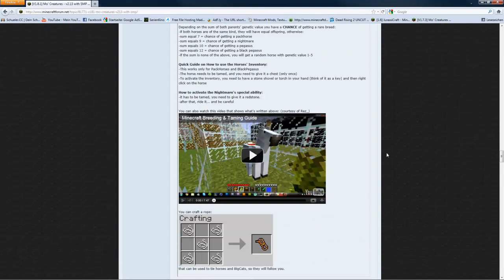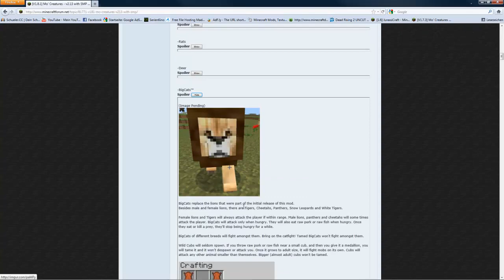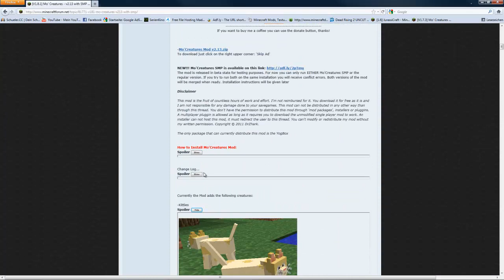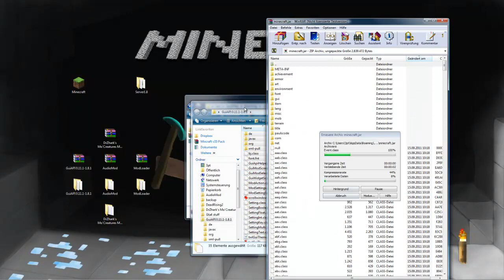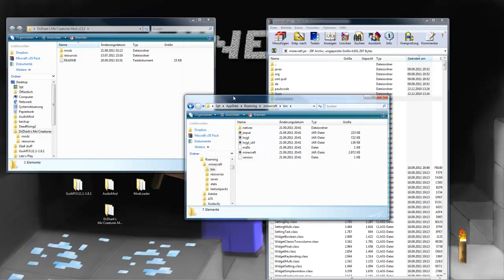Minecraft 1.8.1 Mo'Creature Mod [HD] [German]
Hallo Leute,
heute mal ein Tutorial zum Mo'creature Mod.